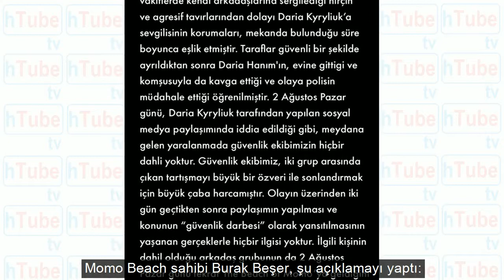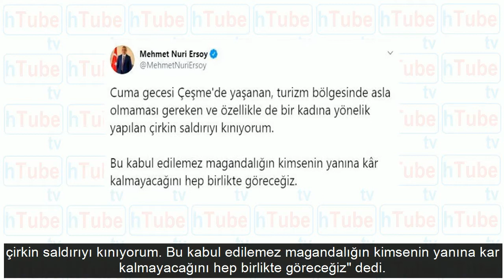Şeyma Subaşı'nın arkadaşı Daria Kyryliuk'un gördüğü şiddetin görüntüleri olay!